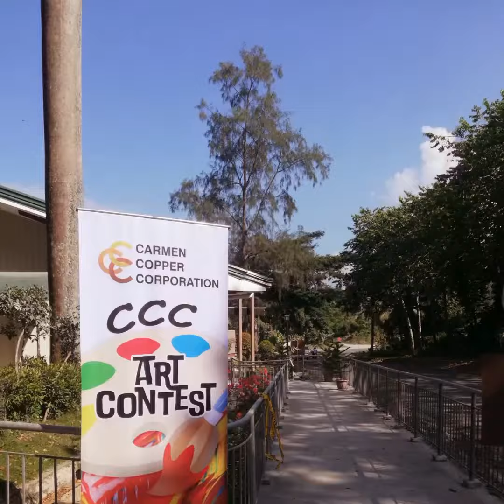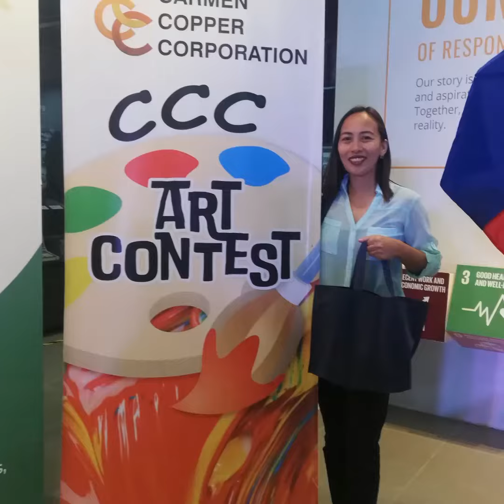Carmen Copper Corporation Tour